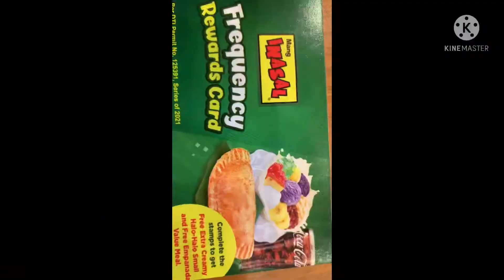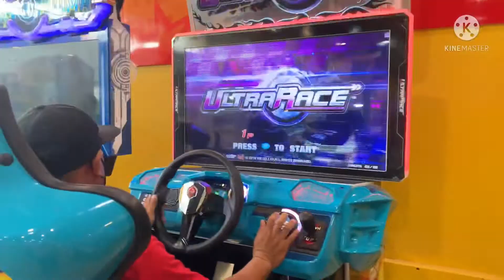MGA BATA PWEDE NA SA MALL/ALERT LEVEL 2 BULACAN